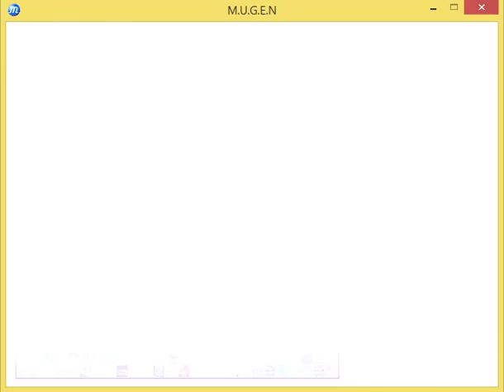Metal Mugen - unbeliable... 57 secs battle